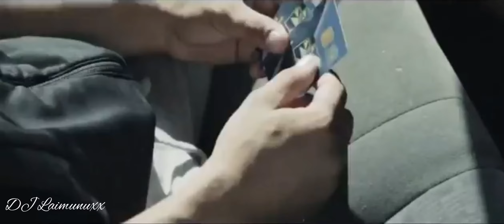DJ Laimunuxx Дым - мой круговорот